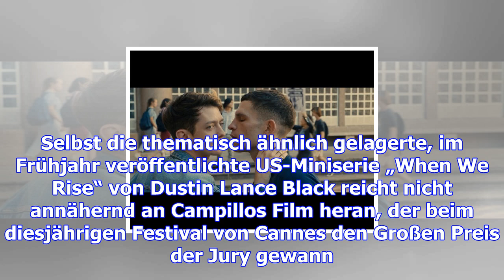Tanzen, kämpfen, sterben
Klatsch, klatsch, klatsch! Kunstblut spritzt auf Wände, Tische und Teppiche des schicken Pariser Bür...